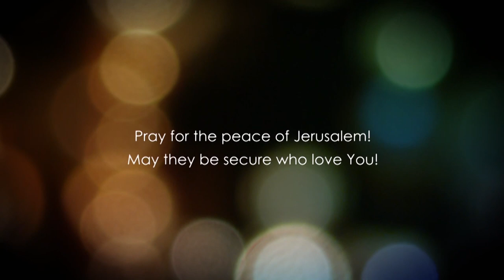Евангелие от Матфея глава 16.2 часть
Кесария Филиппова.
Значение термина Сын Человеческий.
За кого почитают Иешуа ученики?
О божественности Машиаха и Троицы.
Новое имя Шимона - Петр.